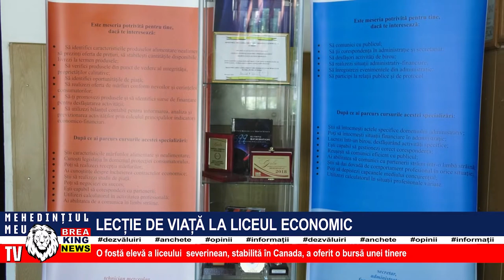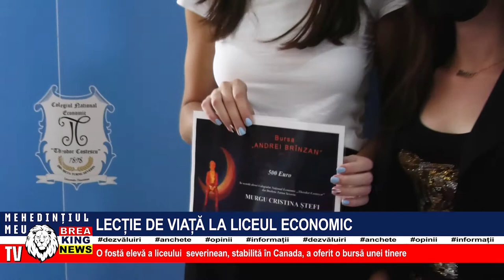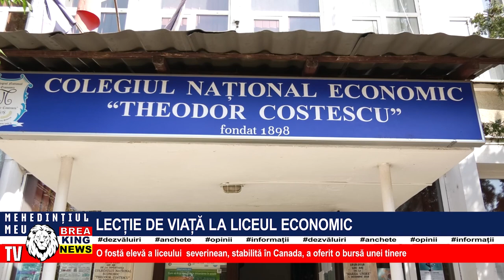LECȚIE DE VIAȚĂ LA LICEUL ECONOMIC